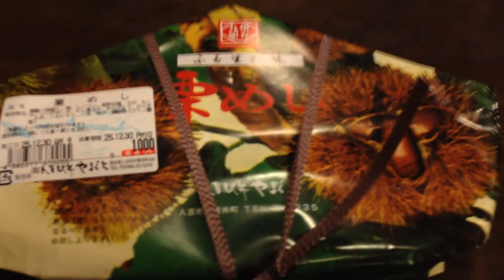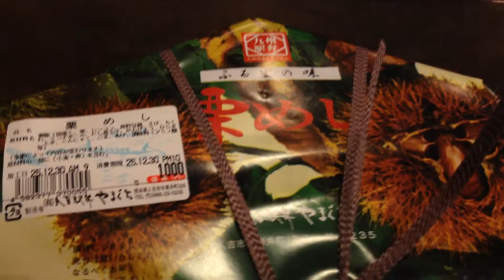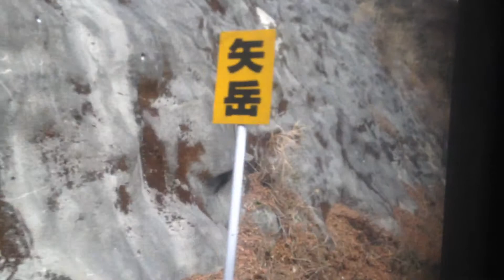観光列車 しんぺい 2号 車窓 真幸→矢岳[2/2 観光停車から]/ 肥薩線